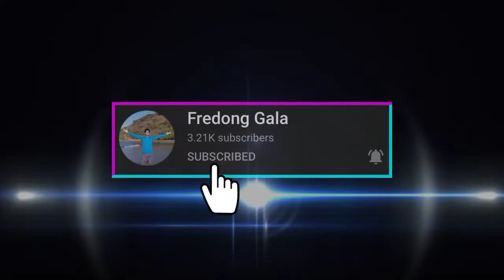Japanese Culture - Costume - Kimono - Japan | Koiz TV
Japan's Traditional Fashion

Let's start with the most formal Japanese kimono type, the furisode. Unmarried women wear the furisode, which has sleeves between 100cm- 107cm long. Often the furisode kimono type come with very dramatic designs meant to catch the eye.